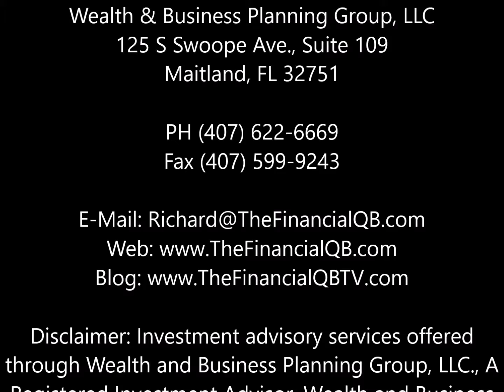Richard E. Reyes, CFP Retirement Florida - Life Insurance and Women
Baby Boomer women have a 70% chance that they will retire or be retired a widow. Its crucial that a plan be in place to make the financial transition easier to bear.

125 S Swoope Ave., Suite 109

Richard E. Reyes, CFP (The Financial Quarterback™) provides retirement income planning, tax planning and asset management for pre-retired and retired individuals and families in Florida.

(The Financial Quarterback™) may not be able to immediately provide services.